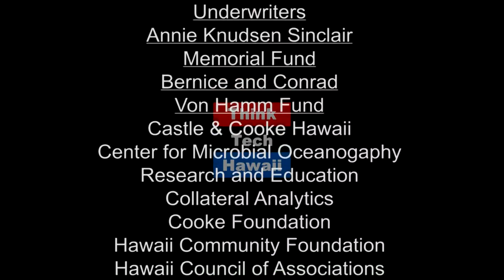Giving Our Children an Education that is Second to None (Talk Story)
On this episode of Talk Story, Charles Toguchi joins John Waihee to discuss what is being done today to give our children an education second to none.  The host for this episode is John Waihee.  The guest for this episode is Charles Toguchi.